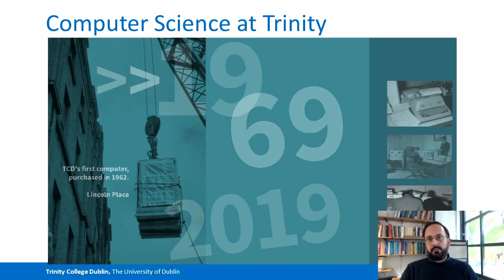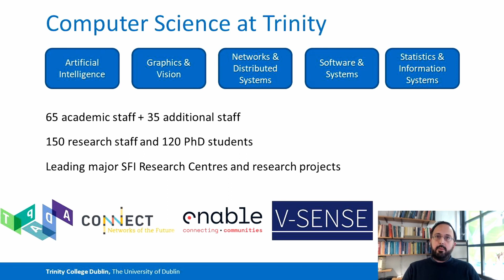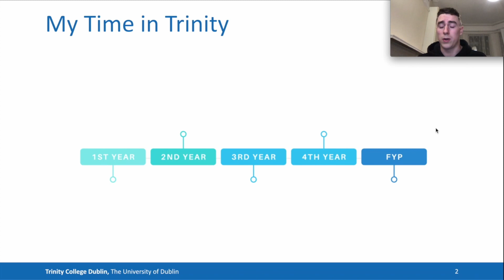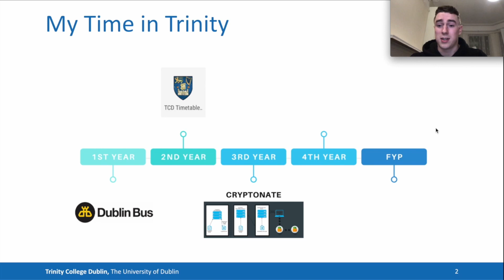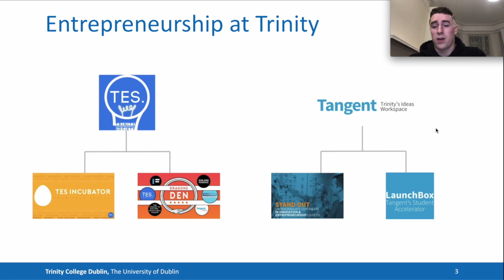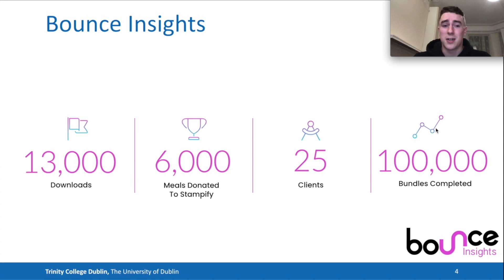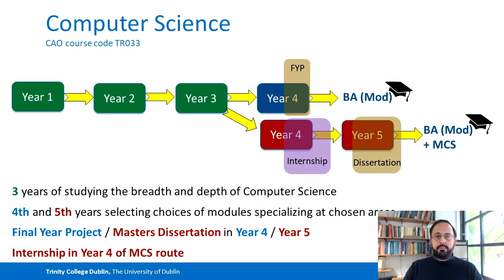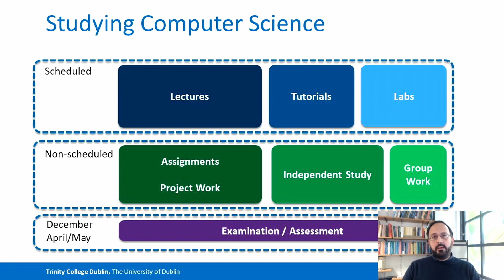Study Computer Science at Trinity College Dublin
Overview of the Computer Science Course in the School of Computer Science and Statistics, delivered by Vasileios Koutavas.